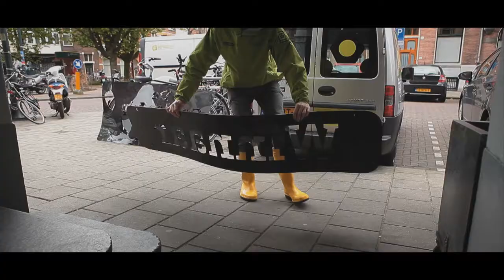Het Nederlands Viskookboek wint de Gouden Tulp 2012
Het Nederlands Viskookboek van Bart van Olphen (Uitgeverij Carrera) heeft de Gouden Tulp 2012, de prijs voor het beste informatieve boek van het jaar, gewonnen. Zie